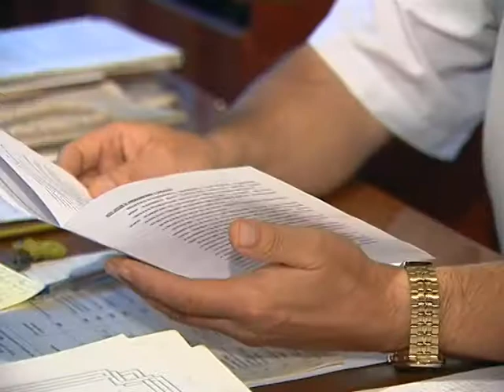30.09.10 Под крышей дома своего...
27 сентября в Донецке произошло чрезвычайное происшествие: на подъезде одного из жилых домов обвалился козырек. Вследствии этого -- трое детей пострадали, получив тяжелые травмы. Самый младший умер в больнице. Областные коммунальщики утверждают, что в Донецке таких козырьков около 500. Существует подобная проблема и в Красноармейске.